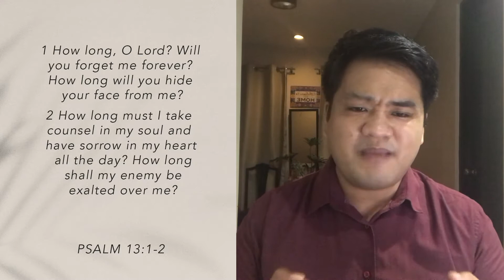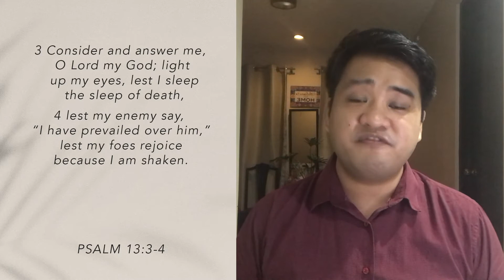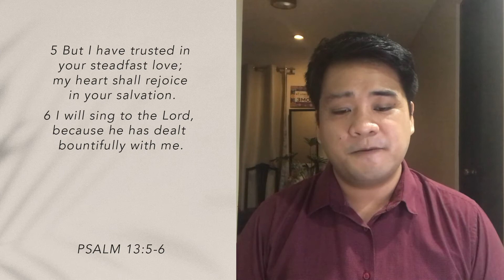Psalms Week 11 (Calling out to God in waiting) | July 1, 2020